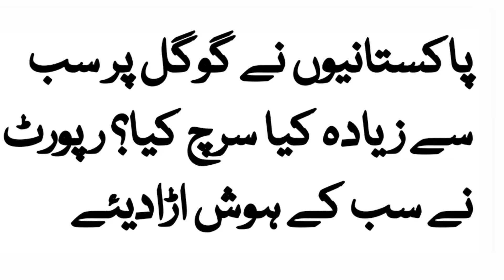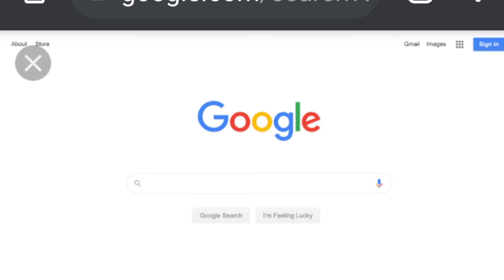google top searching in Pakistan